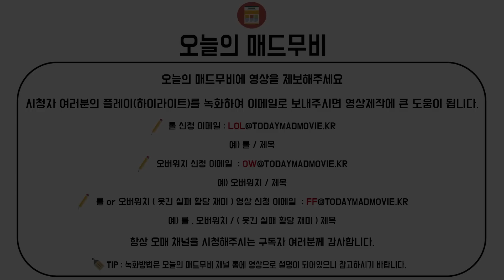[롤명장면] 한국인 롤 명장면 베스트 플레이 / 꿀잼이라 시간 삭제되는 영상 / 제보자 롤 매드무비 123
●Crediter & ●Character

  Crediter  :  오늘의매드무비

●Thumbnail-